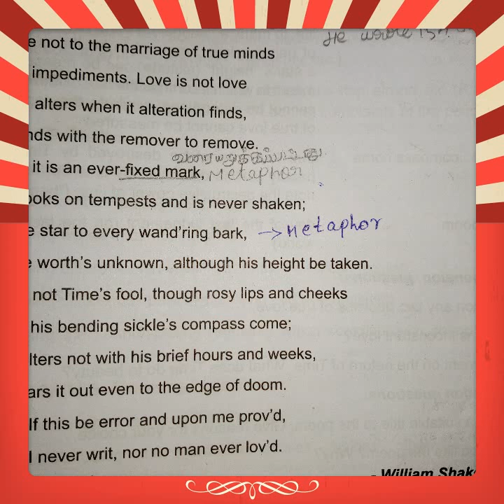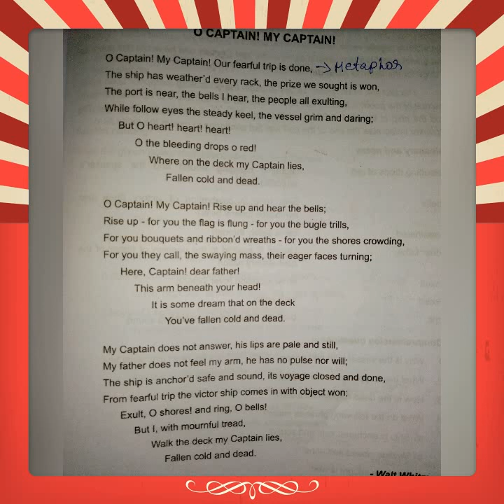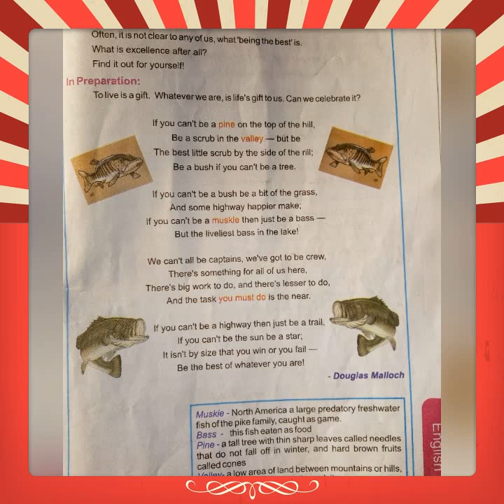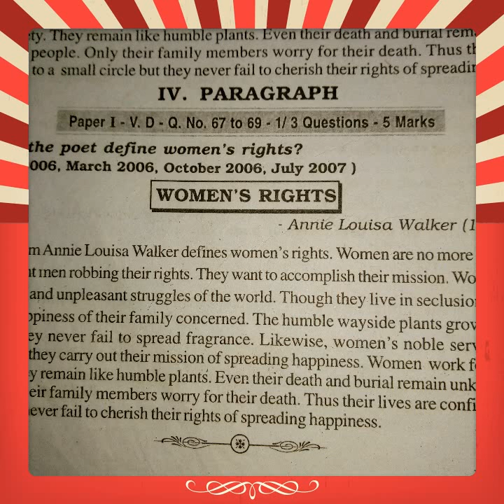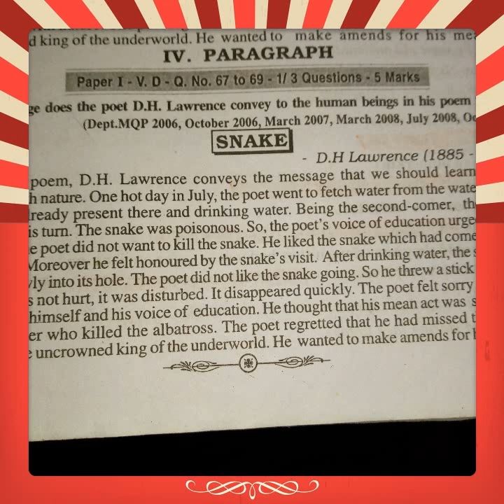10th English paper 2 paraphrase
Q.no.18 English paper 2-  10th